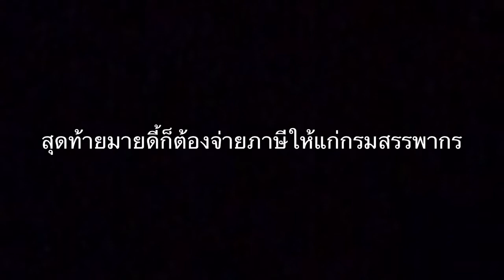กฎหมายภาษี บทบาทสมมติ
เสียง
มายขี้ By รมิดา กู้โรจนวงศ์
ปิ๊กมี่ By สุวีรา ชวภัส
บรรยายโดย ชนกนันท์ ยิ้มใย

ตัดต่อ สุวีรา ชวภัส